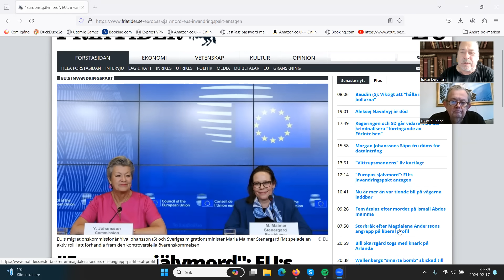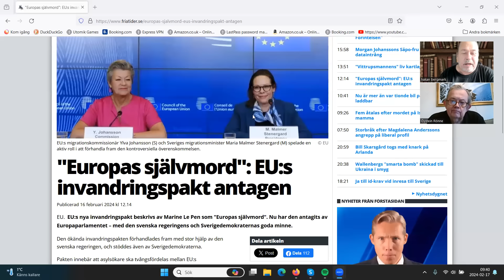Lunchklubben 17 feb Europas självmord